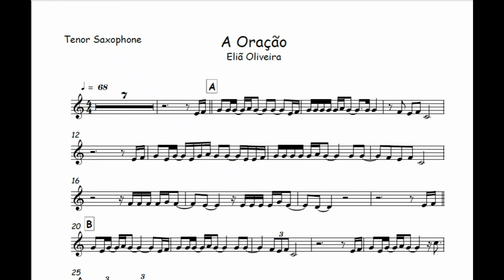A Oração - Eliã Oliveira🎺Partitura Sax alto, Sax Tenor, Sax Soprano, Flauta, Clarinete, Trompete🎼